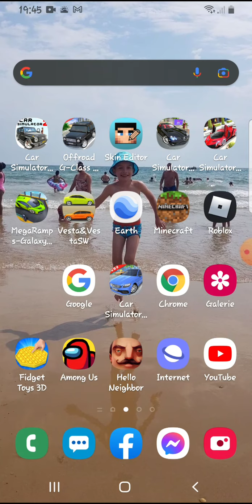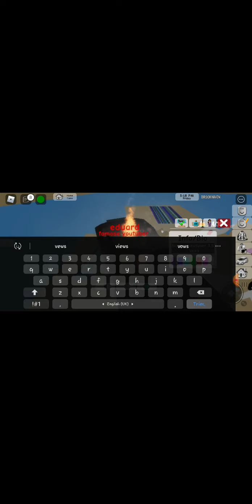how to get all candy corns 0/30